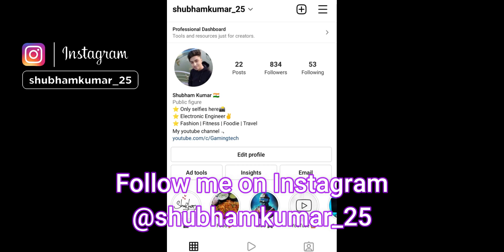NEW MAS-40 is REALLY OP😈 | World War Heroes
World war heroes team deathmatch gameplay!